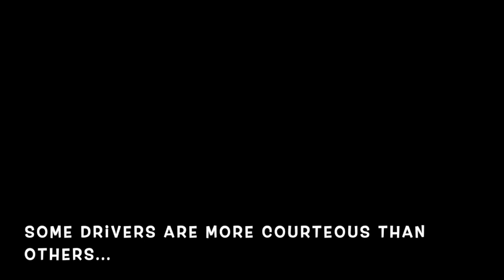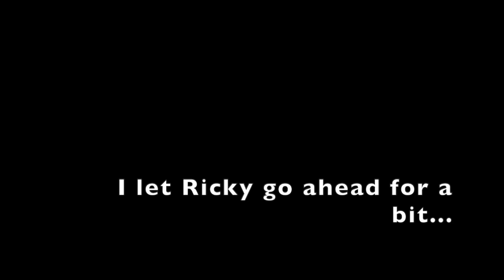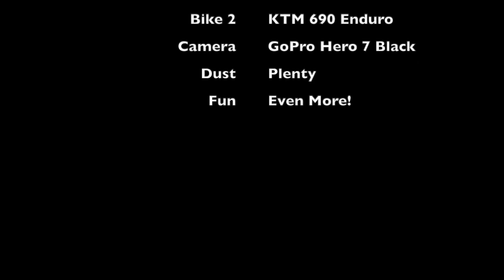Ashton Flagg Road Fun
This is a short video of Rick and I riding out of the Grand Tetons via Ashton-Flagg road. From the Store to the bridge, it's paved and then the fun (and dust) begins. These are a few short clips of the way to Grassy Lake. At some point I let Ricky go ahead because I wanted to goose it a little. He waited on the dam. Pretty as always (the lake, not Ricky).